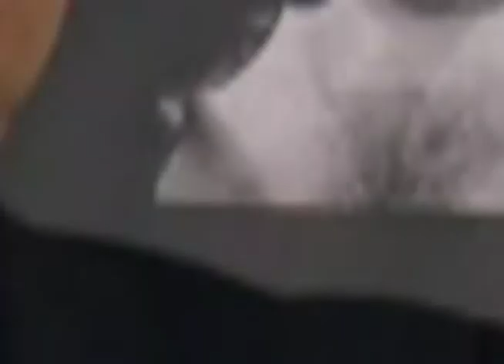Rocky Marciano Statue Segment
A short video segment displaying all of the Rocky Marciano Statue events that took place in Brockton, Masachusetts over the weekend of September 23, 2012.
Edited on Final Cut Pro 7.